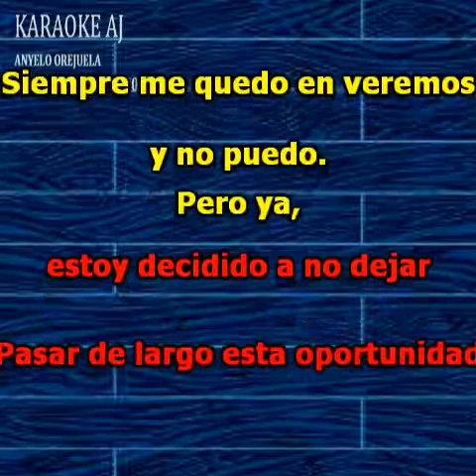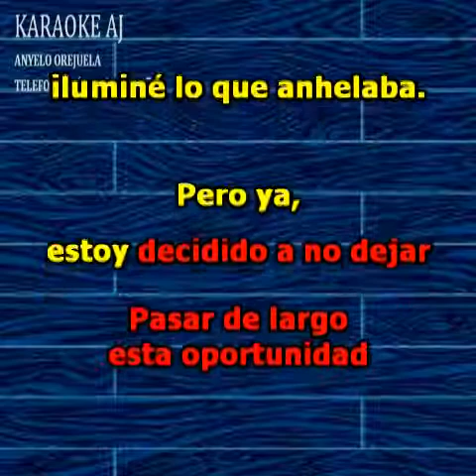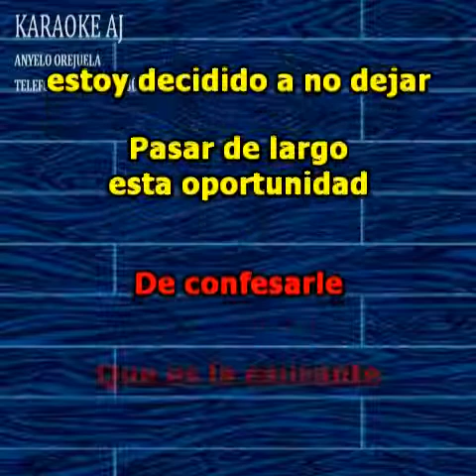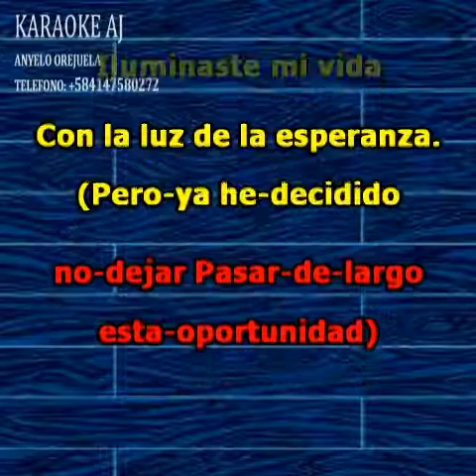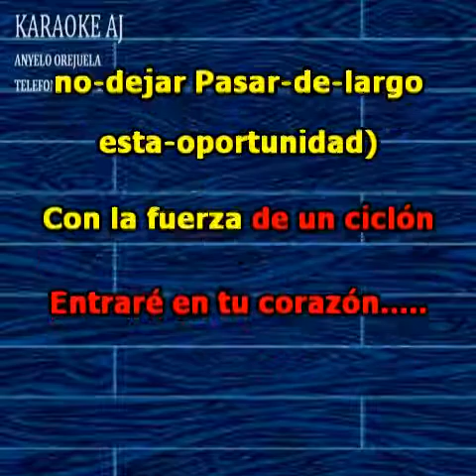SALSA KIDS SIEMPRE KARAOKE